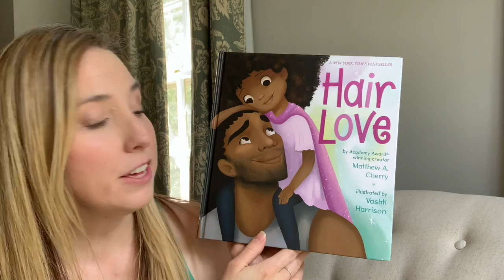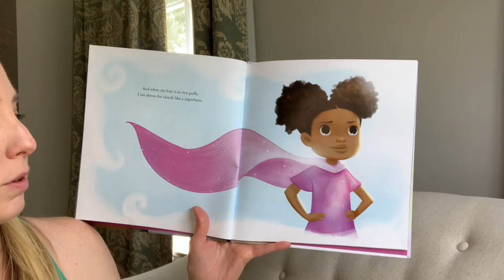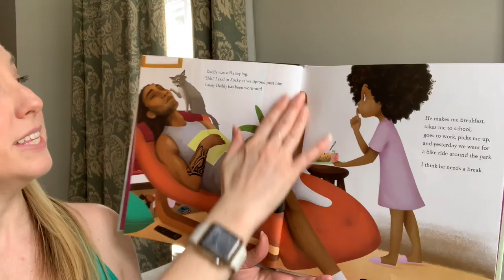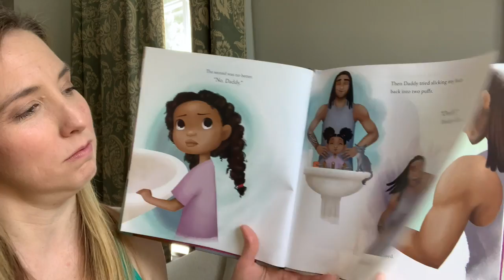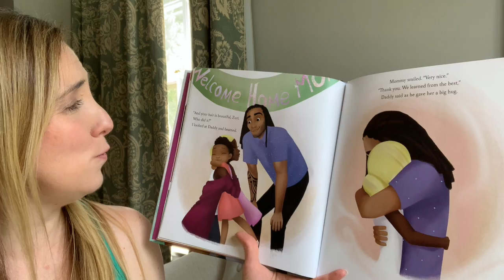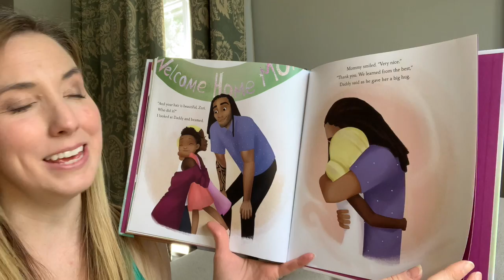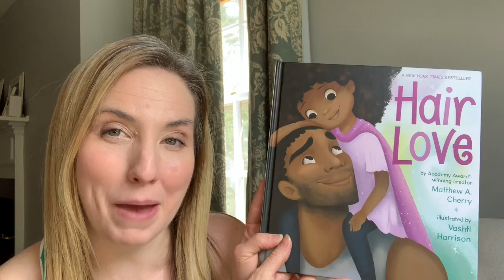Read Aloud- Hair Love By: Matthew A. Cherry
Included:
-Theme
-Question
-Follow Up Activity-  What's something your grown up does for you to make you happy?